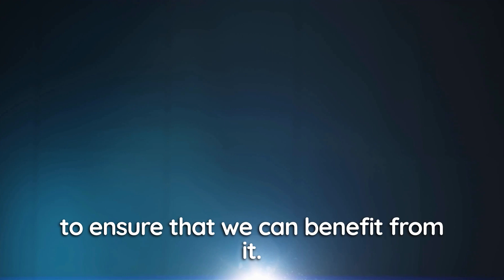The Singularity: When Humans and Machines Merge | VUTURISTIC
What is the singularity? When will it happen? And how will it affect our future? In this video, we explore the concept of the singularity, the moment when man and machine merge to create a new type of human. We discuss the potential benefits and risks of this scenario, and how we can prepare for it. Join us as we dive into one of the most fascinating and controversial topics in technology and humanity.